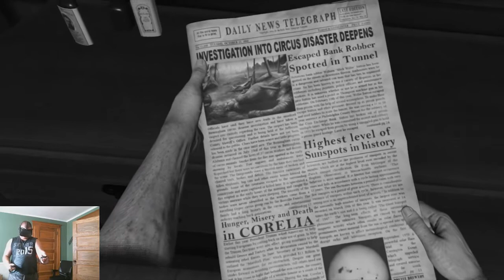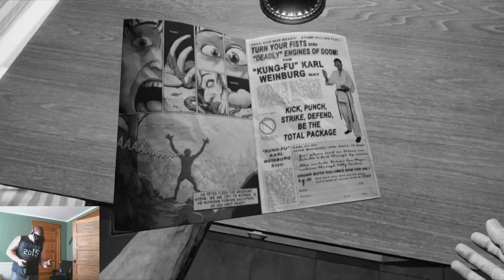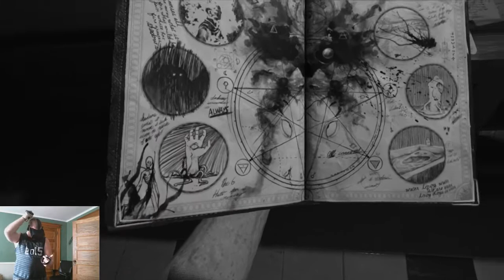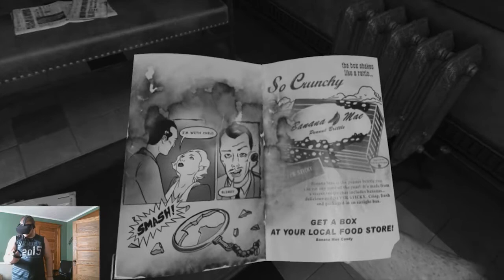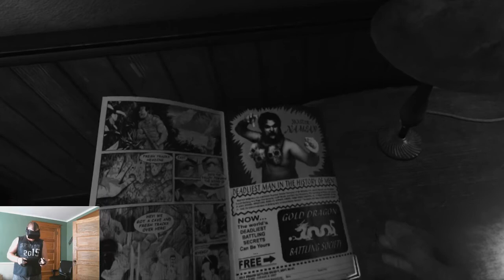Demonic Teddy Bear | Wilson's Heart part 1